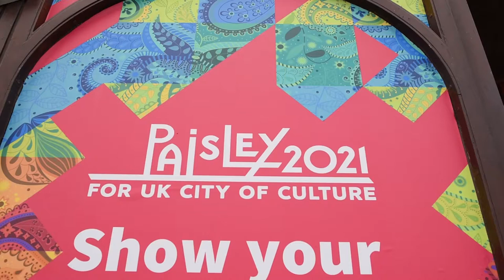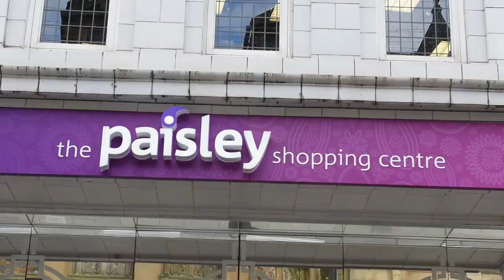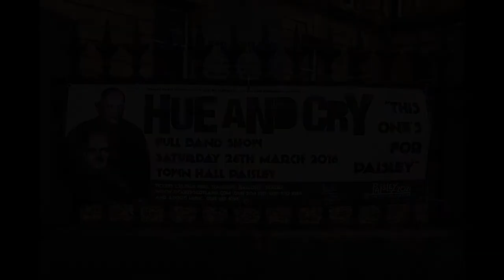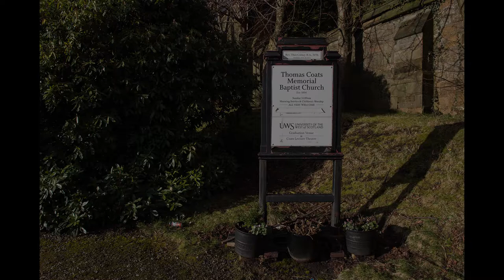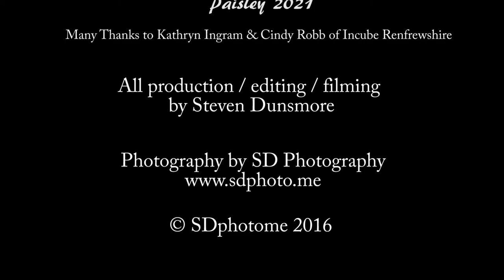Paisley 2021 by Steven Dunsmore (West College Scotland)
A video by Steven Dunsmore showcasing Paisleys bid for UK City of Culture in 2021. This is a student project apologises for any inaccuracies.